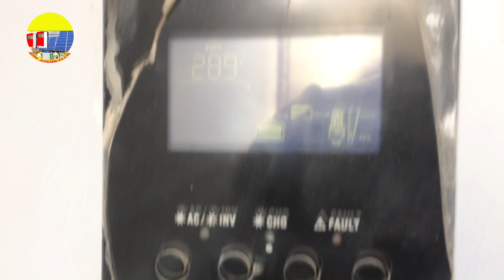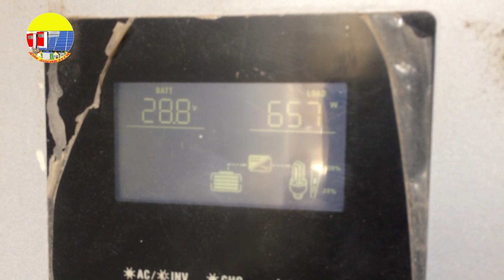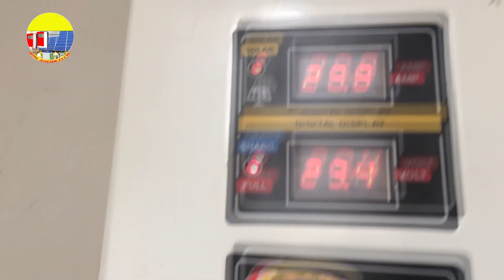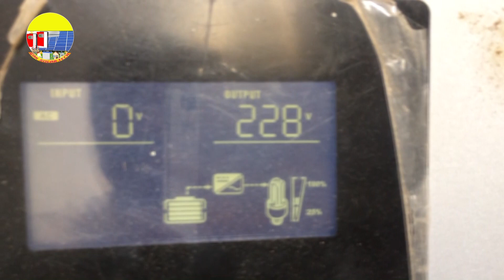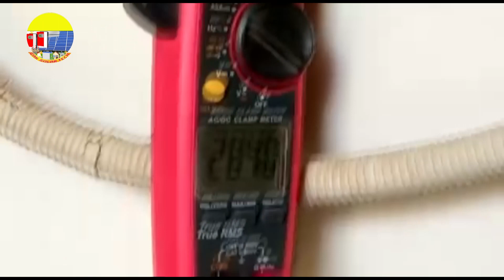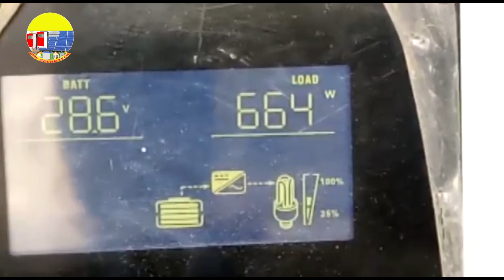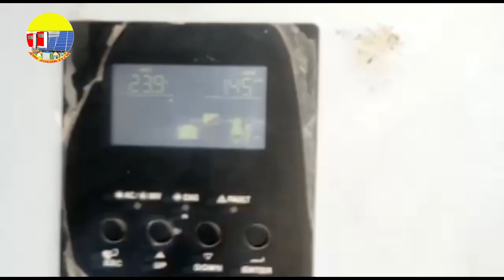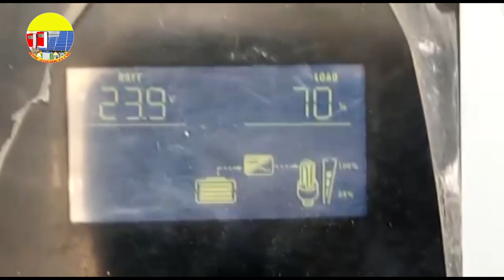Ns3000 Kva Solar Inverter Plus Pak Tech Mppt 2021 Model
_____________/LINKS\_____________________________ ►
Ns3000 KvaSolarInverterPlusPakTechMppt2021Model
Ns3000 KvaSolarInverter